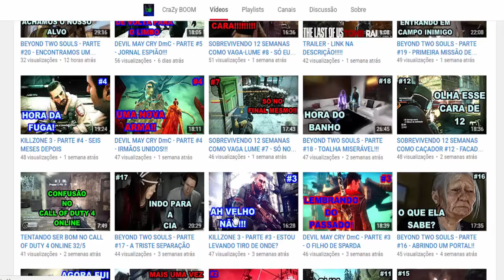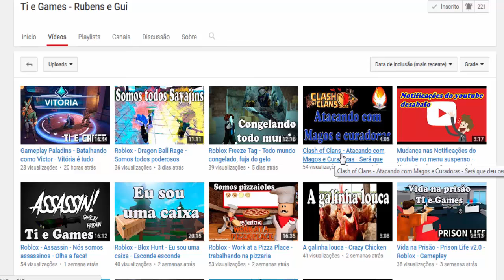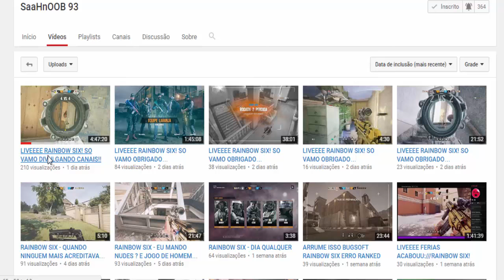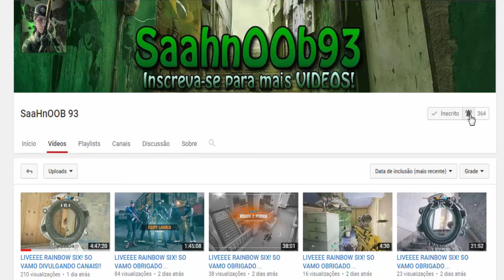Vlog #04 - 5 jogos que marcaram minha infância